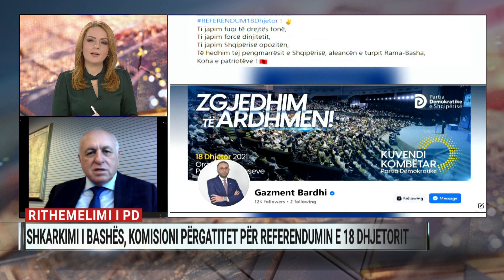Referendumi për shkarkimin e Bashës, Shehu: Partia po del nga kriza, kryetar s’të bëjnë ambasadorët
Tritan Shehu, deputet i PD, foli në Ditarin e mesditës në A2 CNN mbi atë që do të ndodhë këtë të shtunë të 18 dhjetorit, ku është parashikuar të mbahet referendumi për shkarkimin e kryetarit të PD, Lulzim Basha.